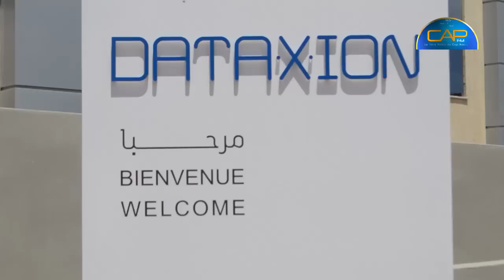Ouverture officielle de DataXion, le plus grand Datacenter Tier 3+ en Tunisie